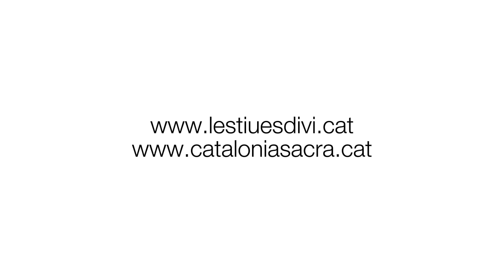☀️ L'estiu és diví | Lectures d'estiu. Camp de Tarragona. El gòtic daurat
En el nostre recorregut, ara, toca fer aturada al Camp de Tarragona. Marta Simon, llibretera i periodista, ens recomana un parell de lectures.
- Poblet desaparegut de Damià Amorós i Alexandre Rebollo. Editorial Efadós
- Blaumarí d'Olga Xirinacs. Arola Editoris
Consulta totes les etapes del recorregut i els llibres suggerits a